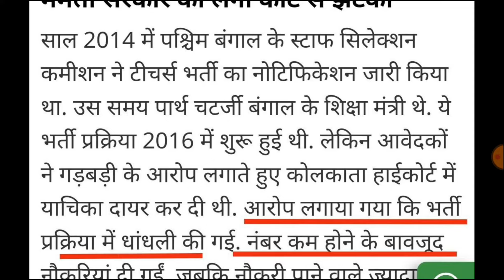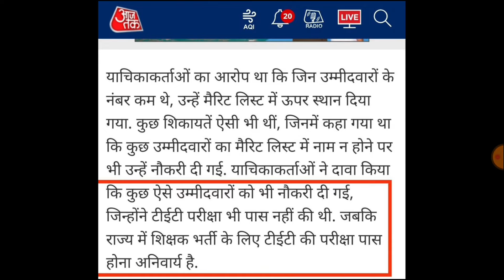बहुत बड़ी खबर 22000 फर्जी शिक्षकों की भर्ती रद्द कोर्ट ऑर्डर जारी छात्रों की जीत कोर्ट ने माना घोटाला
UP DIET Lecturer Vacancy | BSA Vacancy | Beshik Shiksha Adhikari Vacancy | UP Diet Pravkta Bharti

upbed
Super tet
Allhabad highcourt
Supertet
supertet 2023
supertet vacancy
UPTET 2023
SUPER TET
uptet update
2023
primary teacher vacancy in up
17000 primary teacher vacancy in up
up primary teacher online form date
17000 up teacher vacancy
Uptet 2023
dsssb vacancy
dsssb classes
Super tet
upbed 2022-24
UpPRT
Allhabad highcourt
Supertet
supertet 2023
supertet vacancy